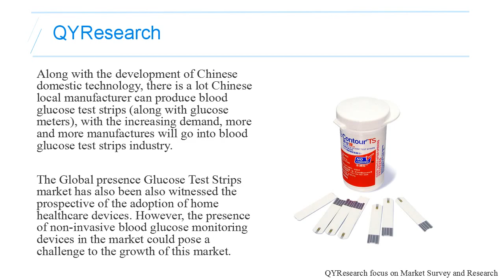According to QYResearch, in 2016, Global Revenue of Blood Glucose Test Strips is nearly 9 9 billion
Blood Glucose Test Strips are simple plastic strips that are used with a glucose meter to monitor the levels of glucose in human body. The strips are part of an overall glucose monitoring system every strip is used with particular glucose meter.